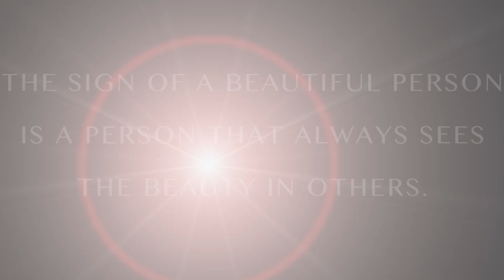GRWM ♡ 90s Grunge Glam | FashionablyFayy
P L E A S E S U B S C R I B E

I would love to chat with you!!
S N A P C H A T: Fashionablyfayy

Hello Gorgeous!

Happy Thursday! Today’s video is going to be a GRWM video showing you how I created this grunge glam makeup look! In my typical makeup tutorials, I have to edit out a lot of my “process” to keep from having a 30-minute video, so I thought you might enjoy seeing how I go from blah to glam from start to finish ☺

If you enjoy, don’t forget to thumbs up!

143. ♡
XOXO

MAC Paint Pot in Layin’ Low
Lorac Unzipped Eyeshadow Palette
Milani Shadow Eyez Eyeshadow Pencil in Black Ink
Maybelline Line Stiletto Liquid Liner
Southern Beaute Lashes in Anna Belle
Smashbox Photo Finish Primer Water
Makeup Forever Step 1 Skin Equalizer Smoothing Primer
NYX Angel Veil Primer
Makeup Forever Mat Velvet Foundation
MAC Studio Fix Foundation
Urban Decay Naked Skin Concealer in Med-Dark Warm
Bare Minerals Stroke of Light Eye Brightener in Luminous 3
Maybelline Dream Wonder Face Powder
Anastasia Brow Wiz in Dark Brown
NYX Micro Brow Pencil in Brunette
Loreal Brow Stylist Tinted Brow Gel
Rimmel ScandalEyes Eye Kohl in Nude
MAC Extended Play Gigablack Lash Mascara
Black Radiance Soft Focus Finishing Powder
Colourpop Super Shock Cheek Blush in Stryke
Loreal True Match Lumi Illuminating Powder in Golden
Colourpop Lippie Stix in Grunge

Use code “FFAYY” to get their famous teeth whitening kit for ONLY $29!! (Retail value is $299!!)

Remember, beauty is more that skin deep!!
MUAH!!

FIN.